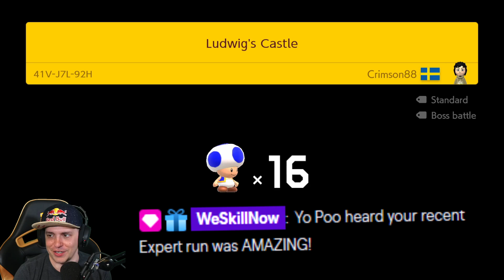1000 Endless Expert Levels without Skipping | Super Mario Maker 2 Endless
Today we begin the adventure of beating 1000 Expert levels on Endless mode without skipping a level. Can I do it? I mean, obviously.

Get yourself some GPB Swag!

5/26/20.